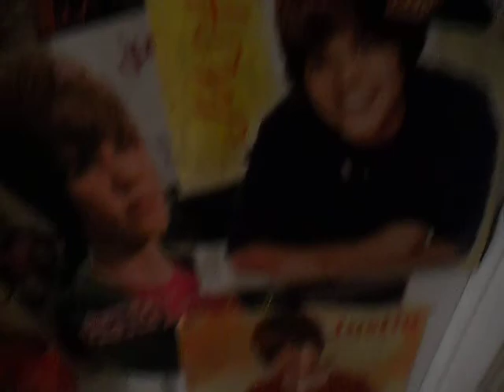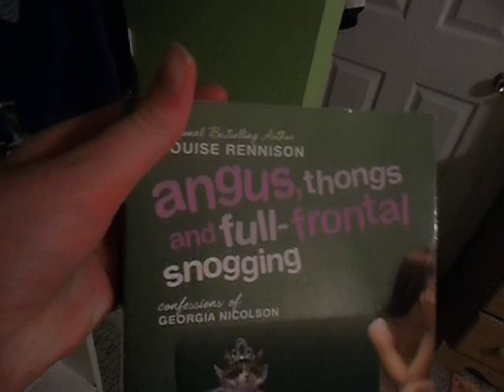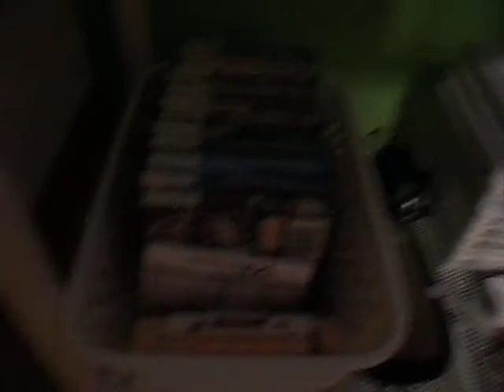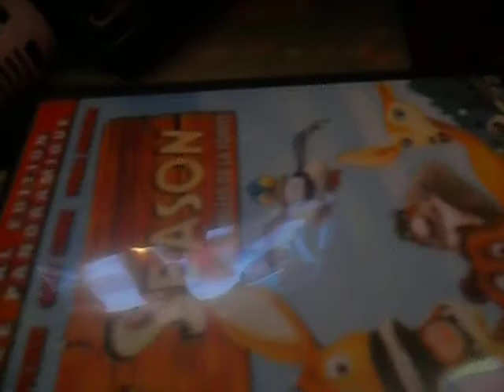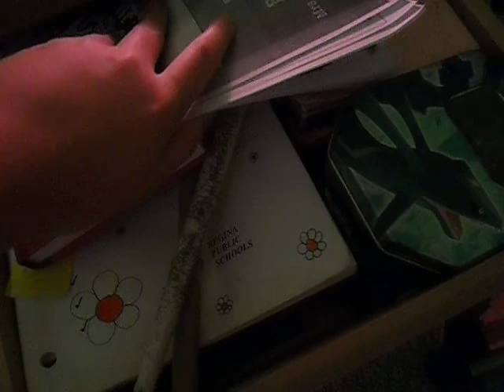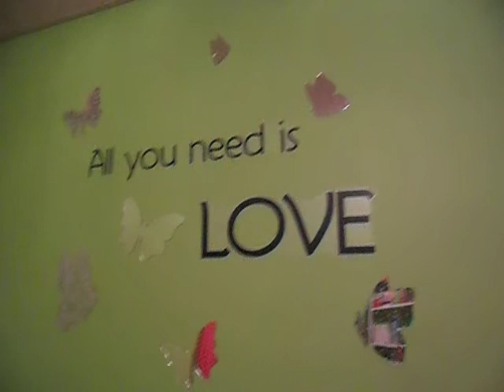My Room Tour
It's not that different but there are some little changes here and there. Hope you like it!